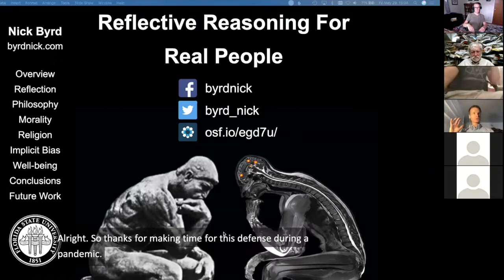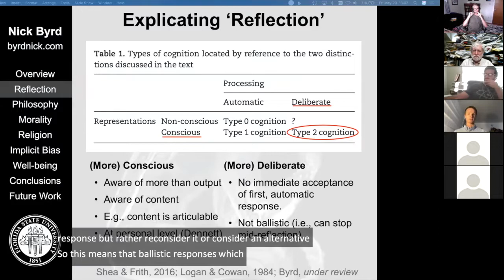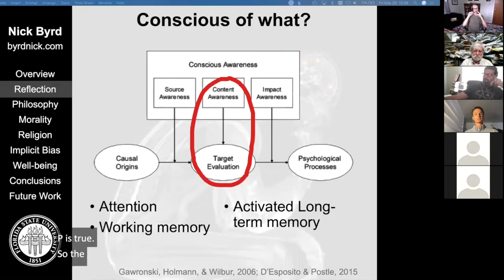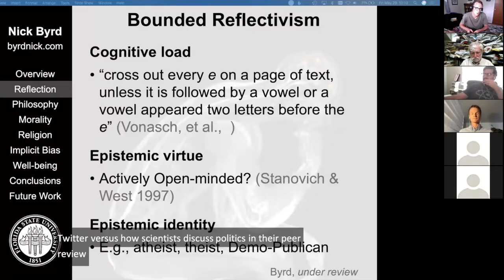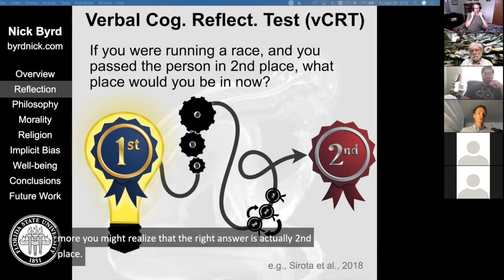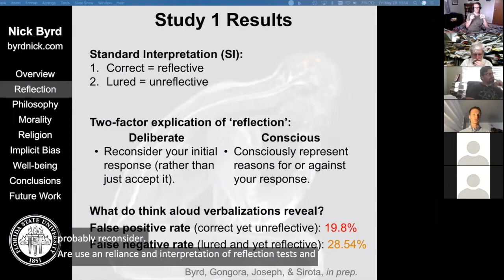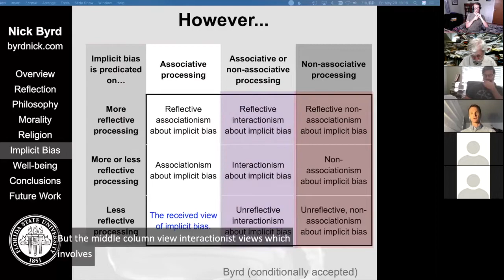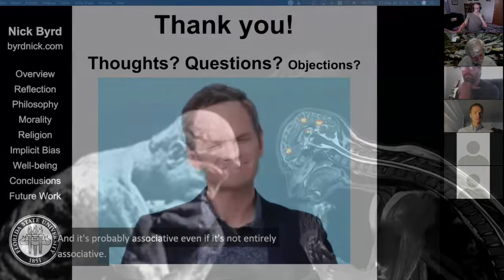Reflective Reasoning For Real People (Dissertation Defense Overview)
This is an introduction to my dissertation presented at the beginning of my dissertation defense on May 29, 2020. The podcast version

CONTEXT
I graduated with a Ph.D. on July 31, 2020. Next I will be doing research for the US Intelligence Community before starting as Assistant Professor at Stevens Institute of Technology.